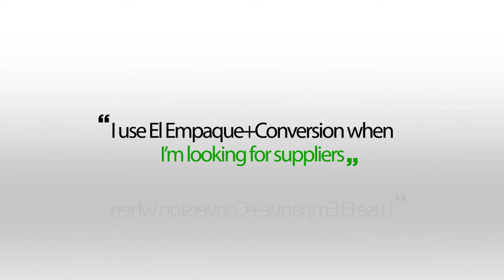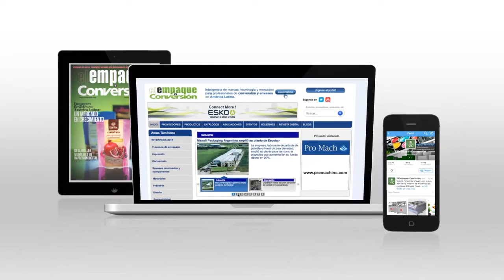ENG karen niño revista el empaque 1